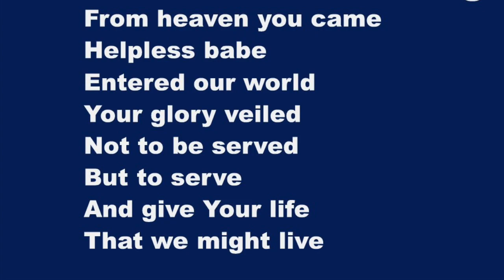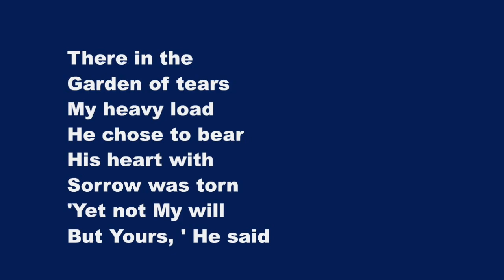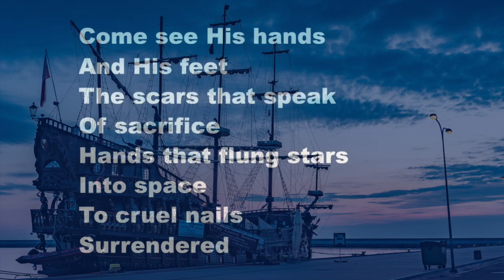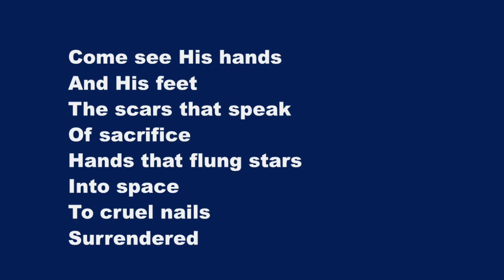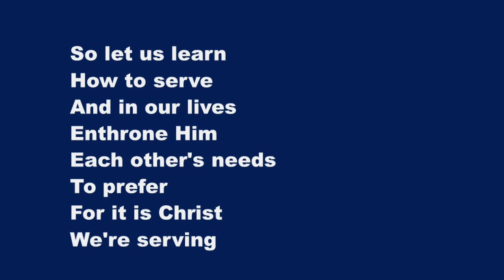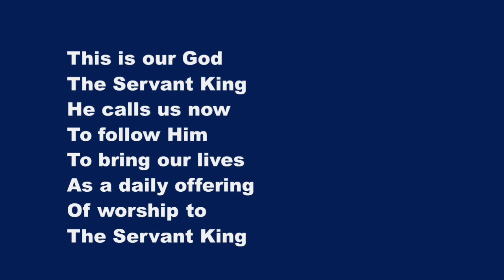The Servant King - Karaoke Flute Instrumental Graham Kendrick JEM 553 V2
From heaven you came
Helpless babe
Entered our world
Your glory veiled
Not to be served
But to serve
And give Your life
That we might live

The Servant King
He calls us now
To follow Him
To bring our lives
As a daily offering
Of worship to
The Servant King

There in the
Garden of tears
My heavy load
He chose to bear
His heart with
Sorrow was torn
'Yet not My will
But Yours, ' He said

The Servant King
To follow Him
Of worship to
The Servant King

Come see His hands
And His feet
The scars that speak
Of sacrifice
Hands that flung stars
Into space
To cruel nails
Surrendered

The Servant King
To follow Him
Of worship to
The Servant King

So let us learn
How to serve
And in our lives
Enthrone Him
Each other's needs
To prefer
For it is Christ
We're serving

The Servant King
To follow Him
Of worship to
The Servant King

The Servant King
To follow Him
Of worship to
The Servant King

Tu es venu jusqu'à nous
Quittant la gloire de ton ciel
Tu es venu pour servir
Donnant ta vie pour nous sauver

Dieu tout-puissant, Roi serviteur
Tu nous appelles tous à te suivre
Et à t'offrir nos corps en sacrifice
À toi l'honneur, Roi serviteur

Dans le jardin de douleur
Où mon fardeau brisa ton cœur
Tu dis à Dieu dans ta peine :
"Ta volonté et non la mienne"

Voyez ses mains et ses pieds
Pour nous, témoins du sacrifice
Les mains qui tenaient la terre
Se livrent aux clous de la colère

Apprenons donc à servir
En laissant Christ régner en nous
Car en aimant nos prochains
C'est Jésus-Christ
Que nous servons